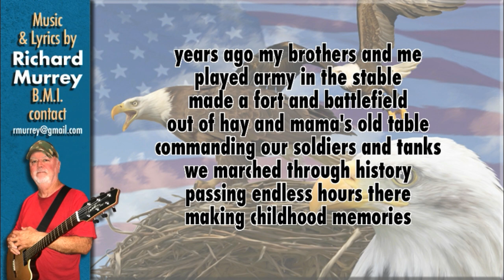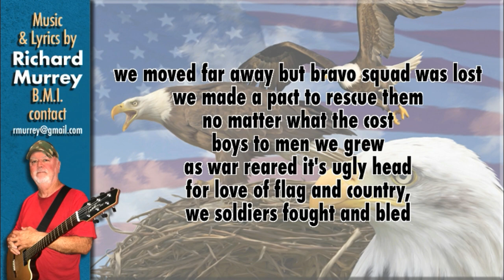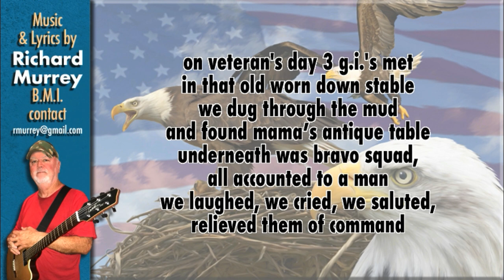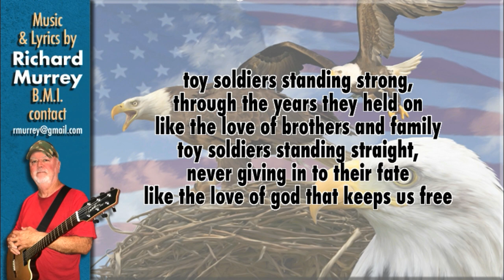toy soldiers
my original song with lyrics